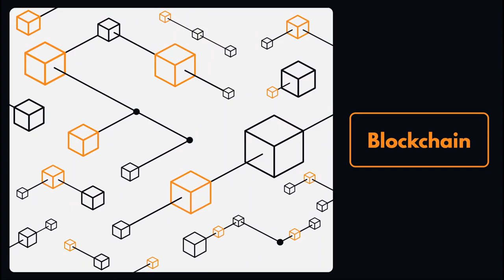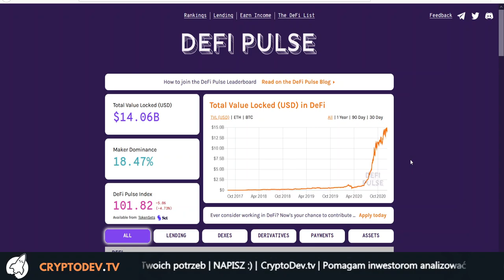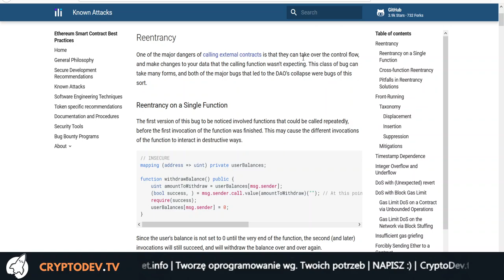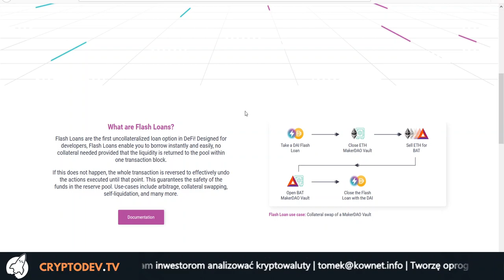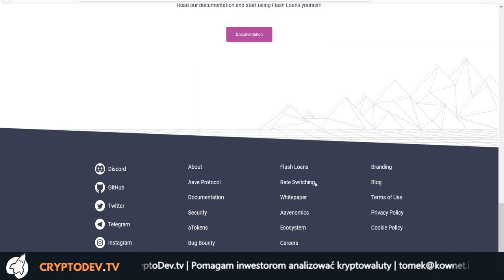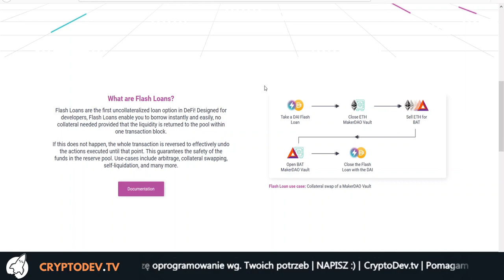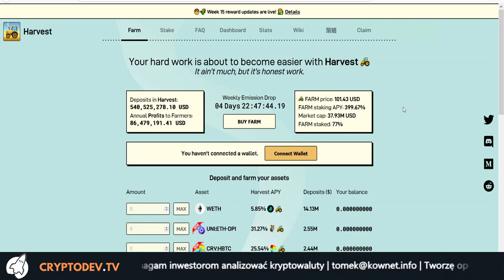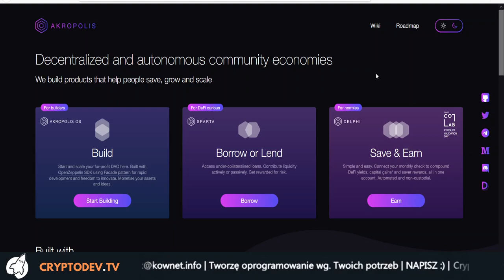👤 DeFi - Twój projekt zostanie zaatakowany, pytanie tylko kiedy?